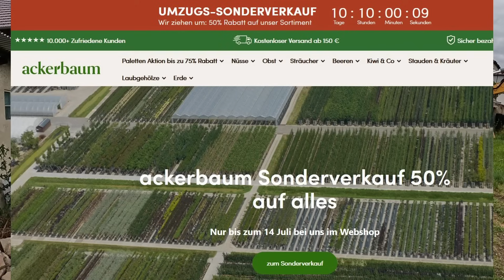Neues Auto | Quellwasser trinkbar? | Pflanzen enttäuschung | Vlog